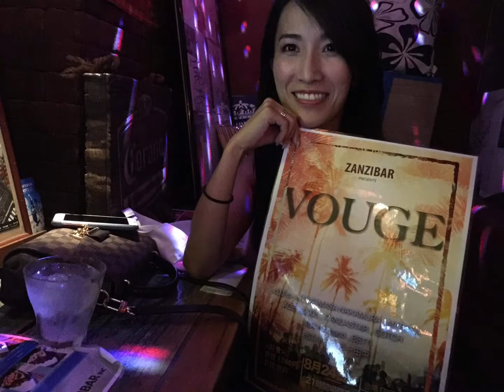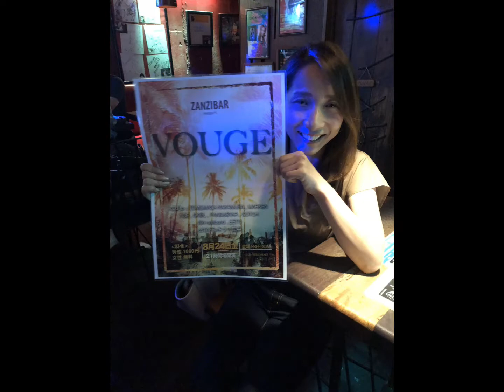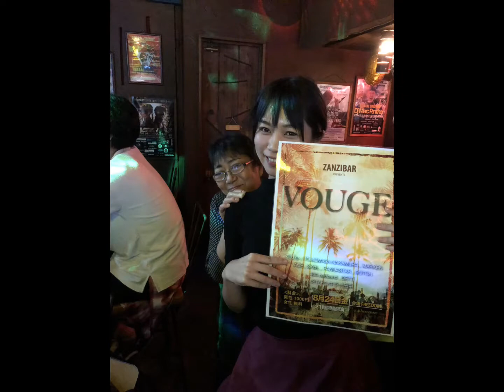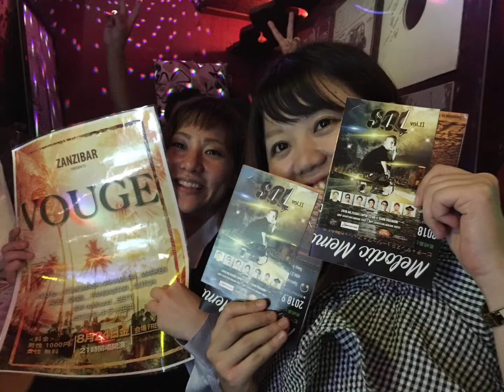ZANZIBAR presents VOUGE 2018年8月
2018年8月大分市FREEDOMにて開催したVOUGE。

今回もシークレットゲストや有名なニューハーフ美女達も遊びに来てくれて凄い活気に。

BGMは
Spike kuribo
(フリーダウンロードできますので是非。)